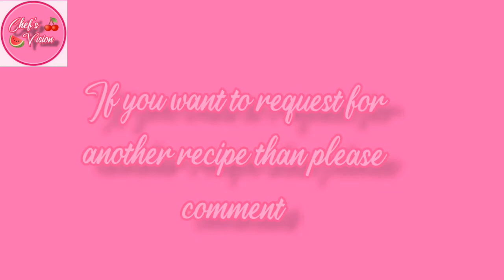Mangoes smoothie recipe by Chef's Vision (Summer special)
Ingredients

2 mangoes
2 banana
Sugar 4 Tbs
Mango puree 3 Tbs
Yogurt 3 Tbs
Chilled milk 1 cup

If you want to request another video then comment must

  | Chicken Recipe | Chicken Roast | Chicken Fry | Healthy |

CHEF'SVISION